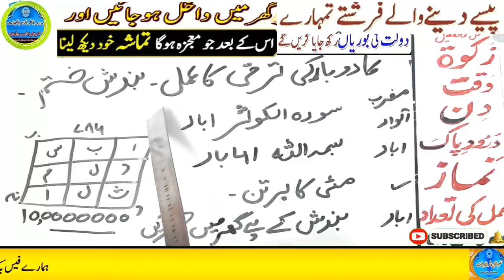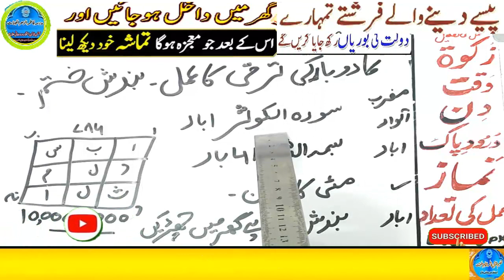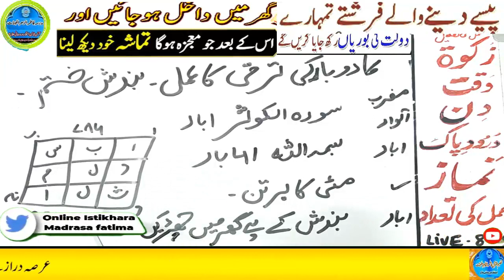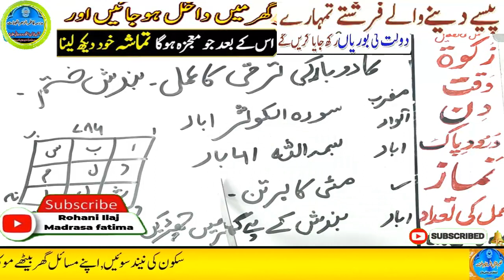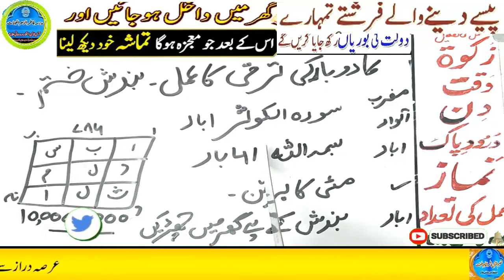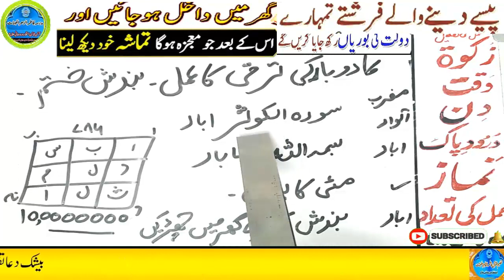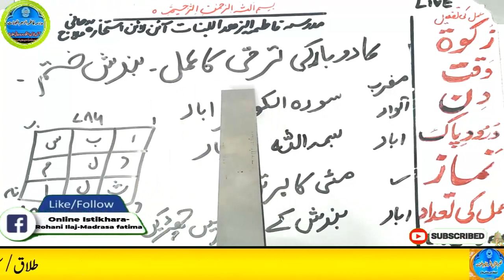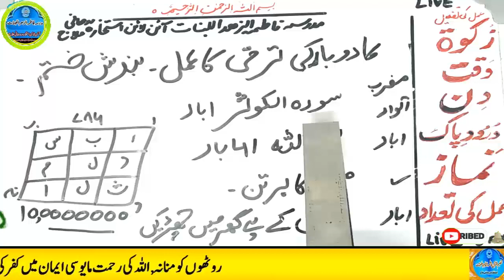Amir hone ka wazifa, daulat ka wazifa, rizq ka wazifa, wazifa for money, jab, pari, mokil ka amal